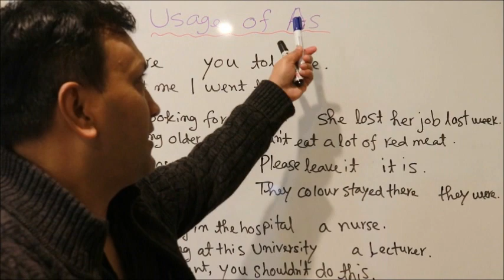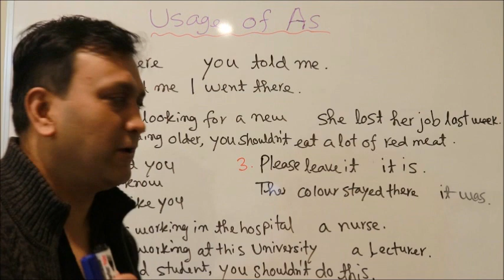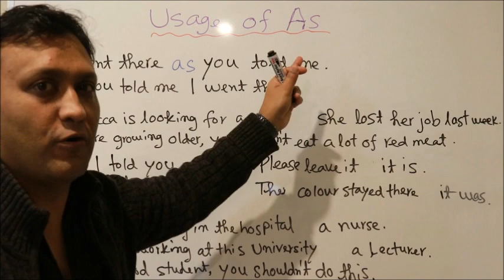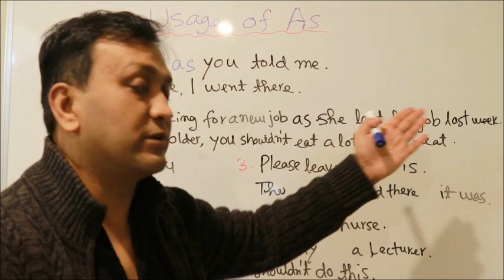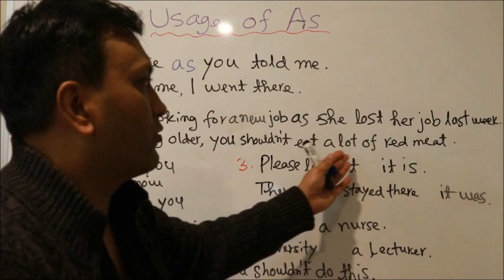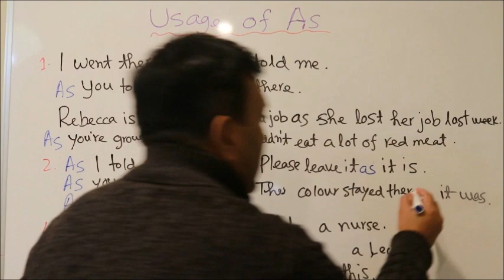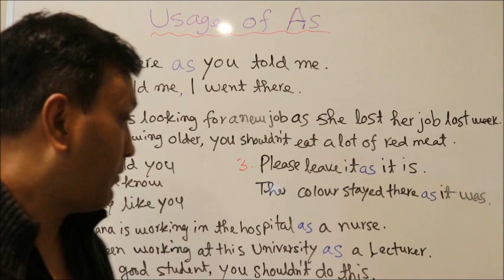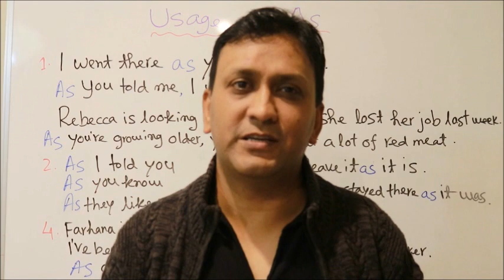দৈনন্দিন জীবনে ইংরেজি ভাষা - ৫৬ : English for Daily Life - 56_Usage of As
As দিয়ে বড় বড় বাক্য গঠন করা শিখুন

As = যেহেতু
As = যেমন
As = হিসেবে

বিস্তারিত উদাহরণসহ বাক্য গঠনে ক্রিয়া "As" এর ৪ টি গুরুত্বপূর্ণ ব্যবহার শিখুন এবং মুহূর্তেই বিভিন্ন বাক্য নির্ভুলভাবে বাস্তবে কথাবার্তায় ও লিখায় প্রয়োগ করার মাধ্যমে সকল কনফিউশন চিরতরে দূর করুন এবং স্বাধীনভাবে কথা বলুন।

লিখিত Test Yourself এর মাধ্যমে নিজেকে যাচাই করুন।

অত্যন্ত আনন্দের সাথে জানাচ্ছি যে গত বছর বাংলাদেশে প্রিন্ট ভার্সনে এবং আমেরিকা থেকে অনলাইনে (Amazon) প্রকাশিত দেশে বিদেশের বহু শিক্ষার্থীর অসম্ভব প্রিয় ও আলোচিত ইংরেজি শিক্ষার ব্যতিক্রমধর্মী বই Step-by-Step English Conversations Practice "Common Closed & WH Questions in Practice" শিরোনামে বইটি পুনঃ-প্রকাশের পর আবারো আগ্রহী শিক্ষার্থীদের হাতে পৌঁছানোর কাজ শুরু হয়েছে।

আগ্রহী শিক্ষার্থীরা বাংলাদেশে বইটি পেতে আমাদের প্রতিনিধির সাথে এ নাম্বারে ০১৯১১ ৭৯২ ৩৮৯ কল দিয়ে বইটি সংগ্রহ করে নিন। কল দিয়ে না পেলে একটি টেক্সট ম্যাসেজ পাঠিয়ে দিন। আমাদের প্রতিনিধি শীঘ্রই আপনাদের সাথে যোগাযোগ করবে। অথবা, বিস্তারিত ঠিকানা সহ নীচের প্রি-অর্ডার ফর্মটি পূরণের মাধ্যমে আপনার কপি নিশ্চিত করুন। লিঙ্কটি নীচে দেয়া হল
বইয়ের মূল্য ২৫৫ টাকা + কুরিয়ার ফি ৪০ টাকা

তারপর
১. অনলাইনে গিয়ে আপনি যেঁ দেশে অবস্থান করছেন সে দেশের অ্যামেজন লিঙ্কটি টাইপ করুন। উদাহরণস্বরূপ, আপনি ভারতে থাকলে Amazon.in টাইপ করে নীচের দ্বিতীয় স্টেপে দেয়া নির্দেশাবলী অনুসরণ করুন। আপনাদের সুবিদার্ধে বিভিন্ন দেশের (Marketplace) সাইটের লিঙ্কগুলো এখানে তুলে ধরা হল।
ভারতঃ Amazon.in
জাপানঃ Amazon.co.jp
চীনঃ Amazon.cn
আমেরিকাঃ Amazon.com
কানাডাঃ Amazon.ca
মেক্সিকোঃ Amazon.com.mx
ব্রাজিলঃ Amazon.com.br

২. তারপর পেইজের সর্ব উপরে সার্চ বক্সে "Arif Khadem" অথবা "Common Closed & WH Questions in Practice" টাইপ করুন।
৩. বইয়ের কাভার পেজ বা টাইটেল লিঙ্ক "Common Closed & WH Questions in Practice" এর উপর ক্লিক করুন।
৪. আপনি সরাসরি ক্রয়ের সেকশনে চলে যাবেন। এ অপশনটি কিছু কিছু দেশের ক্ষেত্রে পেজের মাঝখানেও আসতে পারে।
৫. আপনাকে অন্য পেজে Create your Amazon account ক্লিক করতে বলবে। অর্থাৎ Amazon এ আপনি আপনার অ্যাকাউন্ট খুলবেন। যেভাবে একটি ইমেল অ্যাকাউন্ট খুলে থাকেন। যদি অ্যাকাউন্ট থাকে তাহলে শুধু লগ-ইন করবেন।
৬. আপনাকে "How would you like to pay?" অর্থাৎ আপনি কীভাবে পে করতে চান? জিজ্ঞাসা করা হবে। আপনি সেখানে "Add a credit or debit card" এ ক্লিক করে কার্ড ডিটেলস দিবেন এবং আপনার ক্রয় সম্পন্ন করবেন।